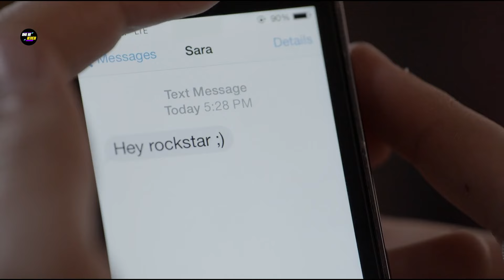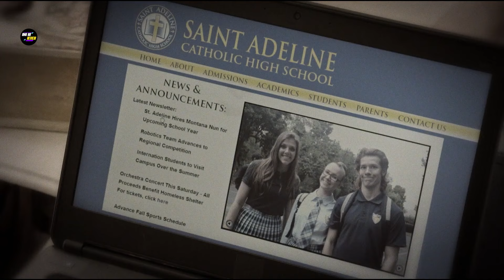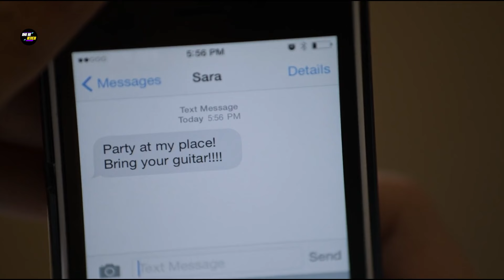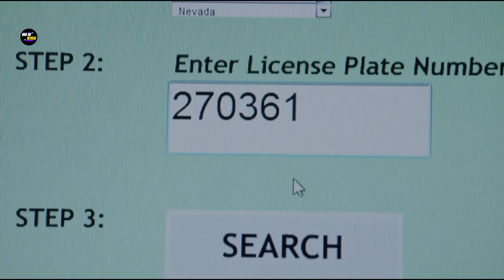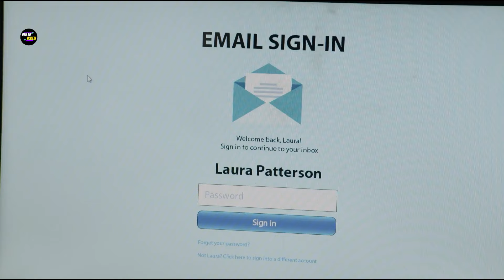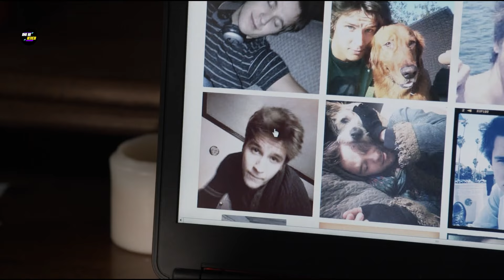"Bad Sister Movie Explained in Hindi | Full Story and Ending Explained"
Bad Sister 2015
Bad sister 2015 Film Explained In Hindi
"Bad Sister 2015: The Shocking Truth Behind This Film Revealed!"
"Bad Sister 2015 Explained: Mysterious Plot Twists and Hidden Secrets!"

Your Query
What is the plot of the Bad Sisters?
What is the sister's name in bad sister?
Who is the killer in Bad Sisters?
Bad Sister story Hindi, Bad Sister movie breakdown Hindi
Bad Sister film explained in Hindi
Bad Sister movie details in Hindi
Hollywood thriller movie explanation Hindi
 Hollywood movie in Hindi
suspense movie explanation in Hindi

credits
Director  :-  Doug Campbell
Writer     :-  Barbara Kymlicka